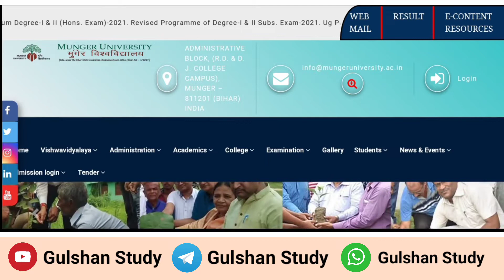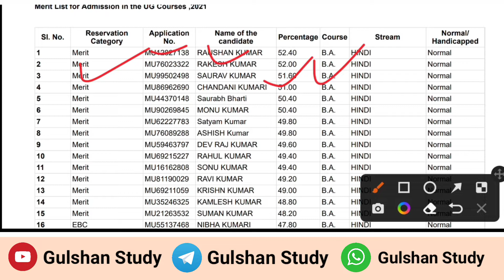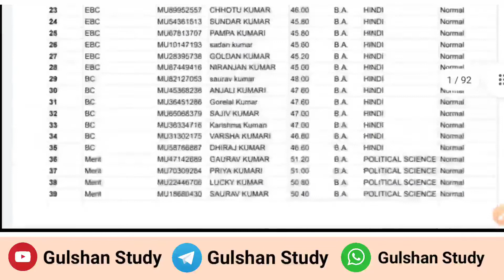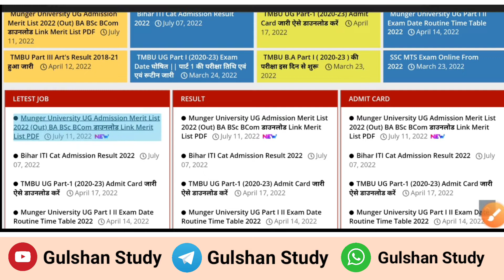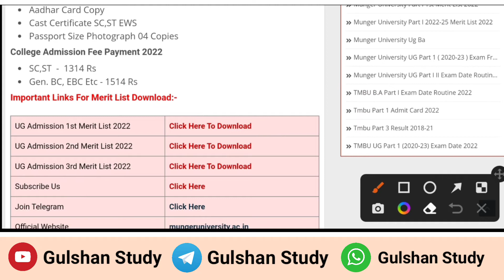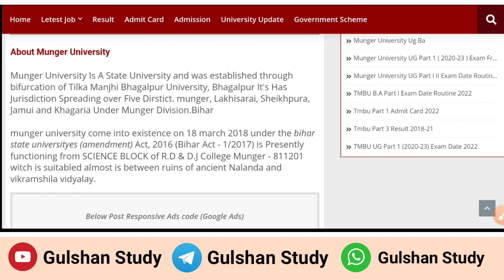Munger University UG Admission BA B.Sc B.Com (2022-25) 1st Merit List जारी | ऐसे Download करें List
Hii

Welcome To Gulshan Study Our YouTube Channel.

➤About this video : Es Video Ke Madhyam Se Bataya Gya Hai Munger University UG Admission Ba,Bsc,B.Com 1St Merit List kab Hoga Jari

➤Solved Queries :
1.) Munger University exam form 2022
2.) Munger University part 1 examination form date
4.) Munger University BA part 2 exam form date
5.) Munger University BA part 2 form date 2020
6.) Munger University LLB late fine admission date 2022
7.) Munger University PG admission last date 2022
8.) Munger University UG admission exam form 2022
9.) Munger University latest update news
10.) Munger University e course update